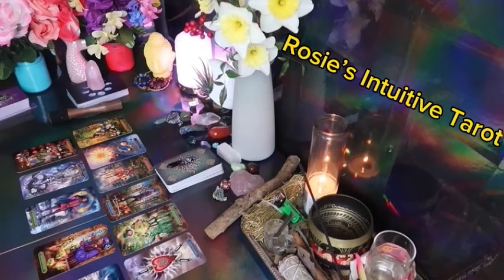AQUARIUS ❤️ IF YOU THINK THEY ARE NOT INTERESTED, WATCH THIS!💗😆🤭 MAY 2024 LOVE TAROT READING🤩🔥😍